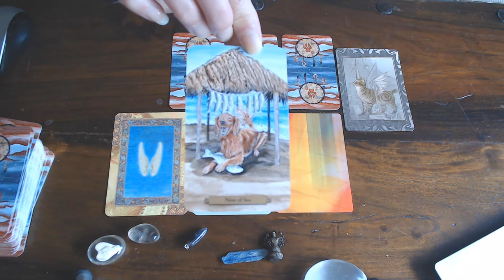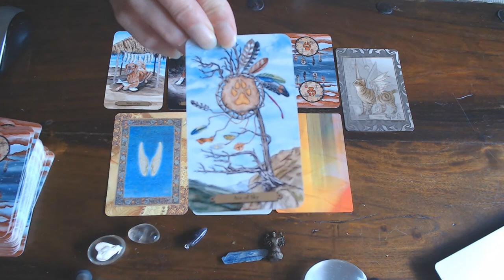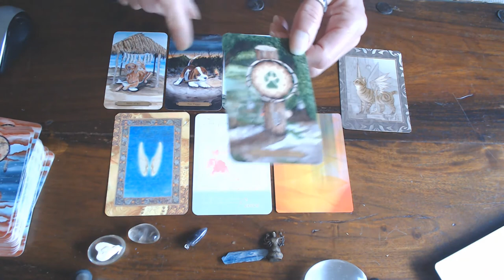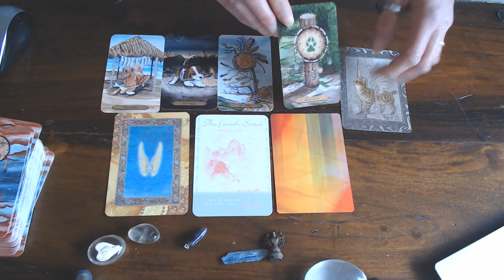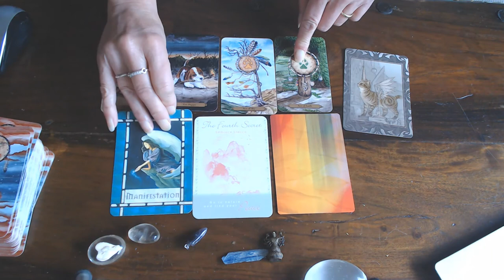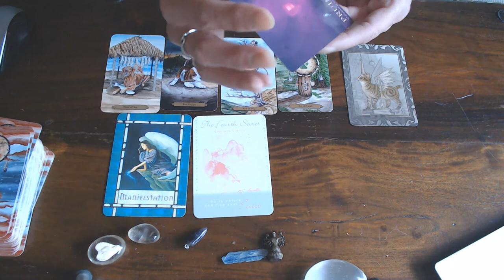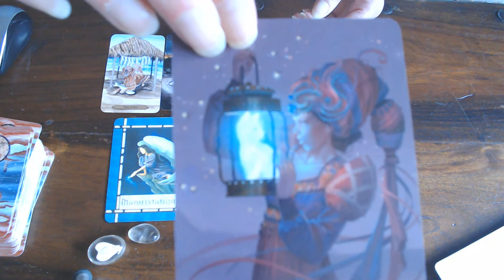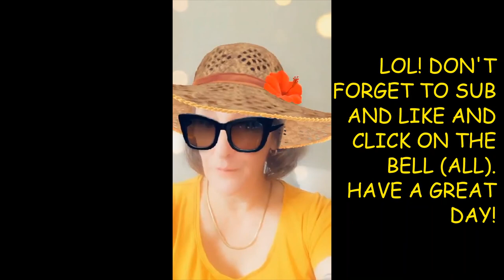LEO WEEKLY READING 10TH TILL 16TH AUGUST 2020/BE CAREFUL WHAT YOU MANIFEST, IT IS A MAGICAL WEEK!